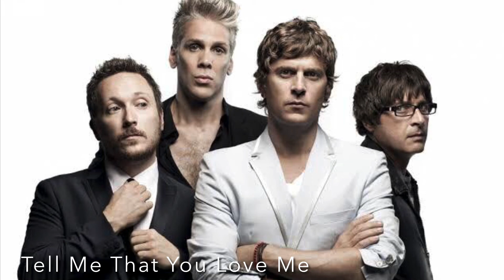Tell Me That You Love Me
Had a reminder of a past memory today and realised, at that time, I was a real lost soul. so when Andrea and Luke came along it really gave meaning to my life. also, when I hit the first chords when I was writing this I definitely had the band Matchbox 20 in mind, but, as usual, you'll probably hear a completely different influence in this one...oh my twisted mind.